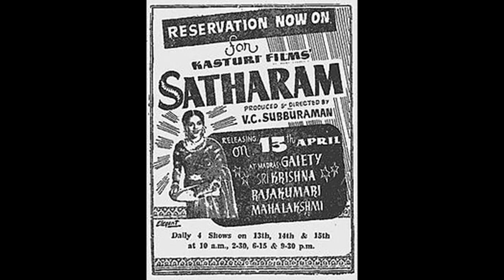SATHARAM (1956)-Angum ingum parthidamal-Jikki-G.Ramanathan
1956ஆம் ஆண்டு வெளிவந்த 'சதாரம்' படத்தில் இடம்பெற்ற பாடல் 'அங்கும் இங்கும் பார்த்திடாமல் ஆளைப் பாரு ராஜா '. பாடியவ ஜிக்கி . பாடல் எழுதியவர்அ. மருதகாசி . படத்திற்கு இசையமைப்பு
G. ராமநாதன்.